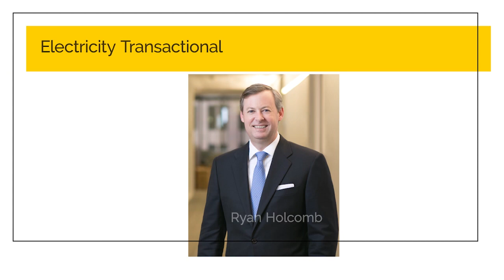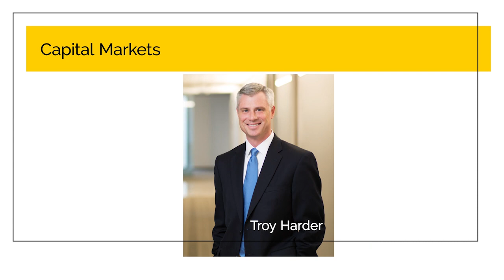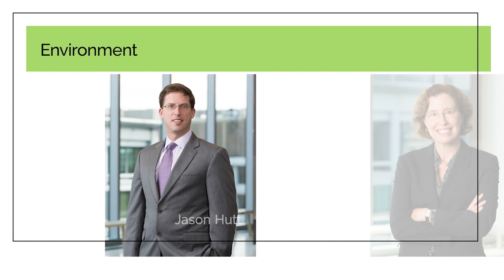Bracewell Excels in Chambers USA 2023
Congratulations to the Bracewell lawyers recognized for excellence in Chambers USA 2023!

Seventy Bracewell lawyers were ranked in this year's guide, 21 of whom earned Band 1, Senior Statesperson or Eminent Practitioner rankings:

• Jeff Andrews, Texas Outsourcing
• Greg Bopp, Texas Tax
• Heather Brown, Texas Banking & Finance
• Sara Burgin, Texas Environment
• Todd Eckland, Nationwide Electricity Finance
• Mark Evans, Texas Banking & Finance
• Kevin Ewing, Nationwide Offshore Energy
• Cliff Gunter, Houston General Commercial Litigation
• Warren Harris, Texas Appellate
• Jeffrey Holmstead, DC Environment
• Cathy Hood, Nationwide Electricity Finance
• Barbara Jones, New York White Collar
• Wilson Jones, Texas Healthcare
• Mark Lewis, Nationwide Oil & Gas Regulatory and Litigation
• Cathy McCarthy, Nationwide Electricity Regulatory and Litigation
• Charley Mills, Nationwide Derivatives Enforcement
• Vince Morgan, Texas Insurance
• Alan Rafte, Nationwide Oil & Gas Transaction
• Tony Terrell, Nationwide Electricity Finance
• Tim Wilkins, Texas Environment
• Trey Wood, Texas Bankruptcy/Restructuring

Other ranked lawyers include: Brock Bailey, Stephen Benesh, Stephen Braga, Patrick Bredehoft, Michael Brooks, Molly Butkus, Kevin Collins, Annie Cook, Andrew Cookingham, Stephen Crain, Kate Day, George Fatula, Victoria Garcia, Dewey Gonsoulin, Martin Gusy, Lytch Gutmann, Amy Karff Halevy, Jonathon Hance, Troy Harder, Ryan Holcomb, Jason Hutt, Jason Jean, Deanna King, Austin Lee, Nancy LeGros, Catherine Little, Steven Lorch, Fernando Rodriguez Marin, Dee Martin, James “JJ” McAnelly III, Elizabeth McGinley, Kirk Morgan, Ann Navaro, Matthew Nielsen, Matt Paulson, Lucy Porter, Brett Rector, Constance Gall Rhebergen, Aaron Roffwarg, Nicolai Sarad, Scott Segal, Laura Sheldon, Stephanie Koo Song, Douglas Stewart, Whit Swift, Jeffery Vaden, Danielle Varnell, Tony Visage and Richard Whiteley.